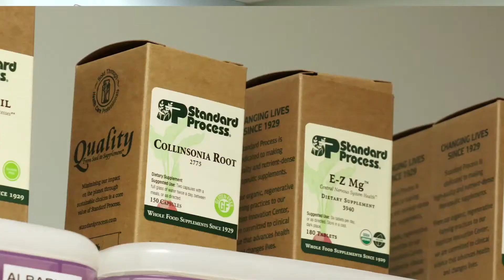What To Expect On Your First Visit [Chiropractic, Nutrition Response Testing, Applied Kinesiology..]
If you are wondering what to expect on your first visit, today a Columbia Chiropractor Dr. Lisa Gordon talks about Chiropractic Therapy, Nutrition Response Testing, Allergy Treatment with Advanced Allergy Therapeutics and other therapies at Natural Health Improvement Center of Columbia Maryland.

We always customize treatment to you individual needs. Our services include chiropractic care, , craniosacral therapy, neurocranial integration, nutrition response testing, allergy treatment, whole food nutritional supplements and more. If you need hands on care we can find a practitioner near you. Do you have any questions?

What would you like us to record about next?

Whether you are a provider or an individual looking for clinical solutions, join us on the path to better health!

Natural Health Improvement Center of Columbia, MD
10400 Shaker Dr 3B
Columbia, MD 21046

About Dr. Lisa Gordon:

Dr. Lisa Gordon is a graduate of the Advanced Clinical Training and a Certified Master Practitioner of Nutrition Response Testing®.

Dr. Lisa graduated from Logan College of Chiropractic in April of 1987, eager to help people have the health they need to live their best lives. More than an ordinary chiropractor, she is always looking more deeply into the awareness that there is a reason for every symptom that occurs in the body. She has never been satisfied with just making a symptom go away. Instead, she encourages her patients to realize that symptoms are relaying messages that there may be an underlying dysfunction and to be open to the possibility that anything can cause anything.

Working with a combination of Applied Kinesiology muscle testing, Designed Clinical Nutrition using whole food supplementation and dietary modifications, structural corrections, and various other advanced techniques, Dr. Gordon is able to analyze and address the underlying dysfunction of her patients’ bodies that lead to symptoms. Most of her patients are women between the ages of 35 and 55 although her patients range in age from infants to the elderly. She believes that helping the next generations get healthy (often through working with their mothers) is the way to improve conditions in our country.

When she is not working, Dr. Gordon spends time enjoying nature, knitting, walking, practicing yoga, cooking, volunteering at the Columbia Center for Spiritual Living and spending time with her family.

For the open-minded patient with a positive attitude and a trust that improved health and wellness is possible, Dr. Gordon may be just the right doctor. If you wish you were that patient but aren’t yet, let’s talk and see if we can get you there.